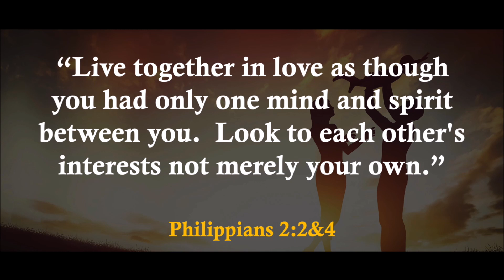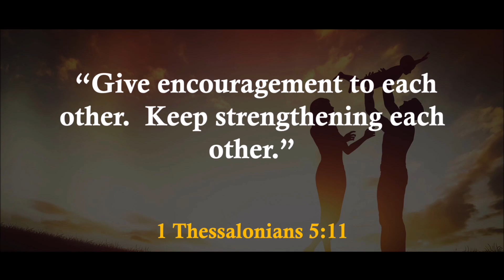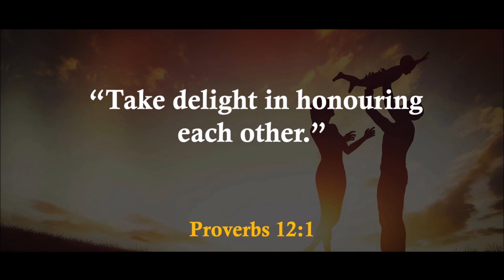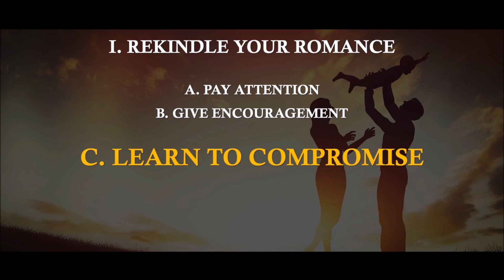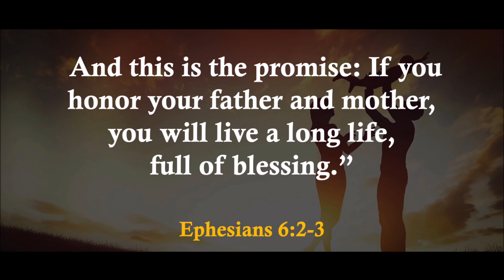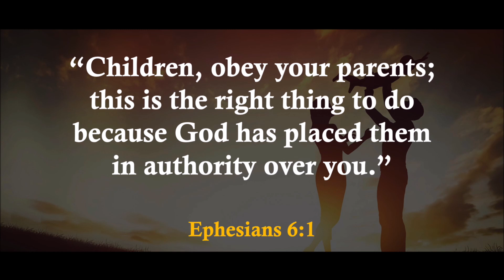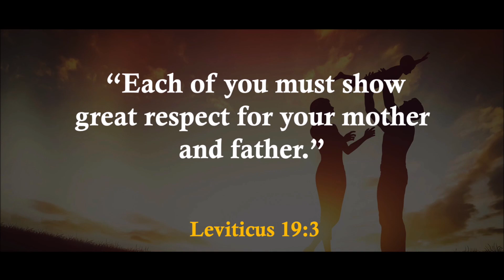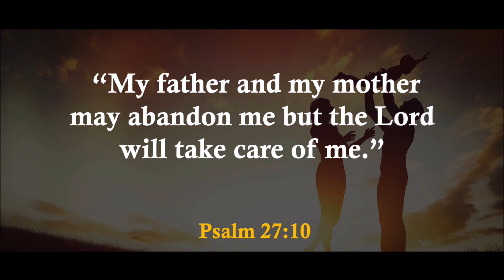Sunday Service | 30th May, 2021 | Living Way Revival Centre Colombo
A warm welcome to all of you, joining with us! Today we have Sameera & Mihiri leading us in to God's presence in worship, followed by Pastor Dishan Wickramaratne sharing the word on "Happy Marriage".

Please leave a "comment" and share this with others, so that they will be blessed too.

May 30th May, 2021
Living Way Revival Centre- Colombo